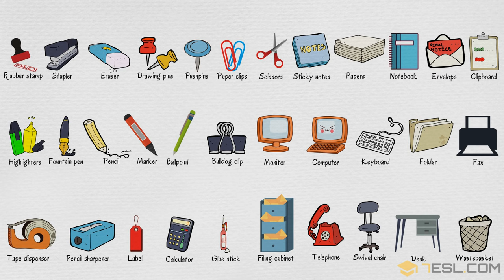List of Office Supplies in English | Stationery Items Vocabulary Words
List of Stationery Items

• Paper clip
• Rubber stamp
• Highlighter
• Fountain pen
• Pencil
• Marker
• Ballpoint